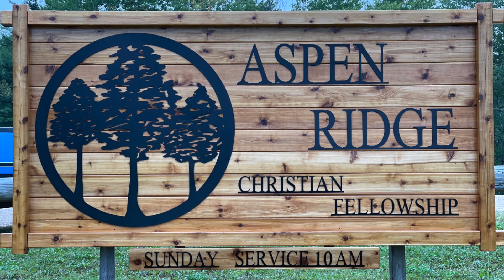Testimony Sunday March 3, 2024